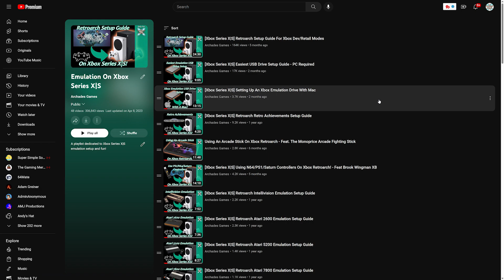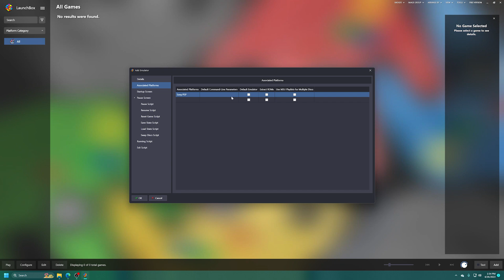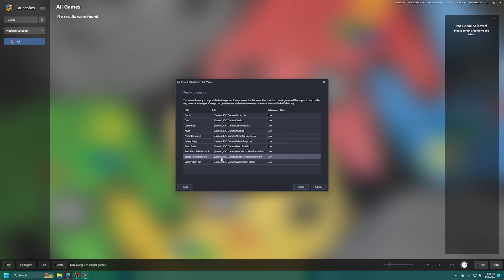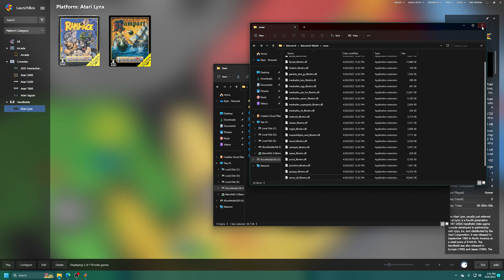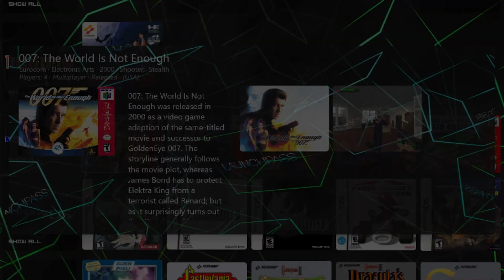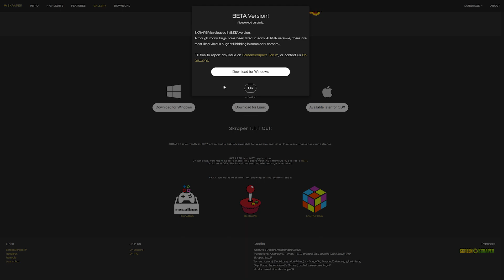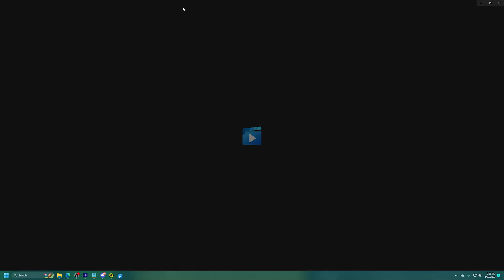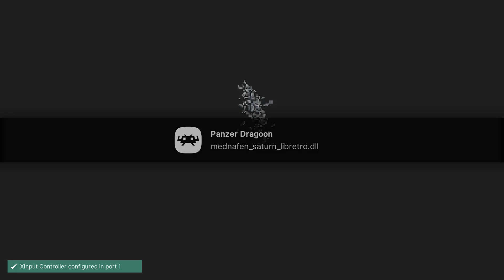[Xbox Series X|S] LaunchPass Setup Guide - Give Your Xbox Emulation A Customizable Front-End!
In this video, we will guide you through the process of setting up LaunchPass on your Xbox Series X or S. LaunchPass is a customizable front-end for emulators that allows you to play classic games on your Xbox with ease. With LaunchPass, you can easily organize and launch your favorite retro games, as well as customize the look and feel of your front-end. In this step-by-step guide, we'll show you how to install LaunchPass and get it up and running on your Xbox Series X or S. Whether you're a longtime retro gamer or just getting started, LaunchPass is a great way to enhance your gaming experience on your Xbox. So sit back, relax, and let's get started!

If you need a USB drive for Xbox emulation purposes, I use the Crucial X6 for my setup which can be found

Time Stamps:
0:00 - Purpose
0:09 - Intro
0:33 - Get Dev Mode Running/Emulators Installed
1:34 - Download Launchpass And Dependencies
1:58 - Extract Dependencies
2:09 - Log Into Xbox Device Portal
2:18 - Install Launchpass
3:09 - Launchpass Needs To Be Set To An App To Run Properly
3:30 - Download Launchbox On PC
4:05 - Install Launchbox On Your Xbox USB Drive
4:58 - Launchbox Emulator Setup
5:21 - Adding Retroarch
6:21 - Adding Dolphin
6:48 - Adding XBSX2
7:19 - Adding Xenia Canary
7:48 - Adding PPSSPP
8:16 - Adding RetriXGold
11:48 - How To Add Games To Launchbox
15:00 - Adding More Games
17:11 - Adding In Games For A Retroarch Core That Isn't Listed
21:23 - Adding GameCube/Wii Games
22:52 - Adding PS2 Games
23:49 - Adding Xbox 360 Games
25:39 - Move USB Drive From PC To Xbox And Boot Launchpass
26:01 - Activate Launchpass
26:16 - Exploring Launchpass
27:13 - Launching A Game
28:37 - Built-in Customization Options
30:16 - Adding More Games/Artwork If Needed
31:04 - Adding Videos With Emumovies
32:28 - Adding Videos With Skraper
35:30 - Changing Default Retroarch Cores
37:37 - Customizing Fonts
39:10 - Customizing Background Videos
41:43 - Troubleshooting Launchpass Empty Startup
42:56 - Troubleshooting XBSX2 Not Launching
43:16 - Troubleshooting Dolphin Not Launching
43:51 - Troubleshooting PPSSPP Not Launching
44:15 - Other Required Settings For Launchpass
44:35 - Unsupported Emulators
44:58 - Outro/Support

Pikmonoh, Joerg L, Fedaa M, Zerro0713, SMWiz, McClaz, John M, Will D, Russ C, Elvin R, HamsterGT, Fredrick D, DJ_Femur, Mister Lindon, Turtleback, Quaveiyon L, and Harry V